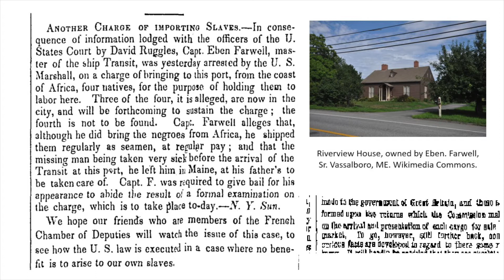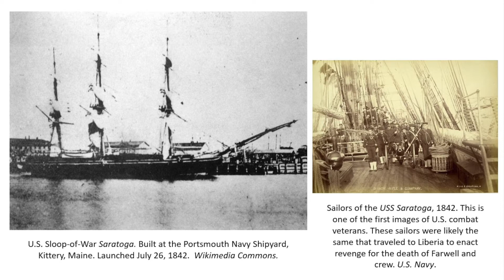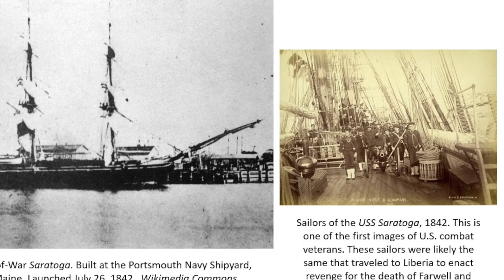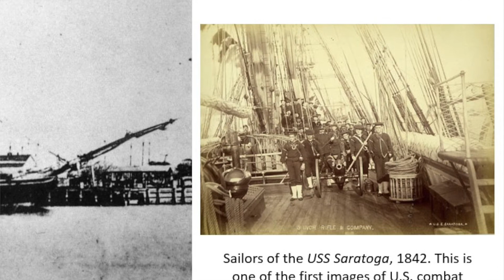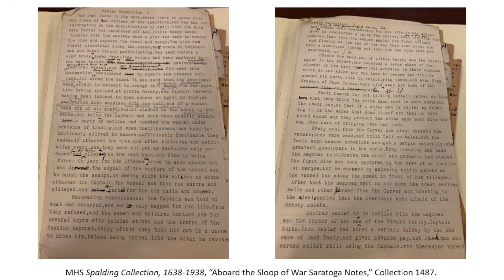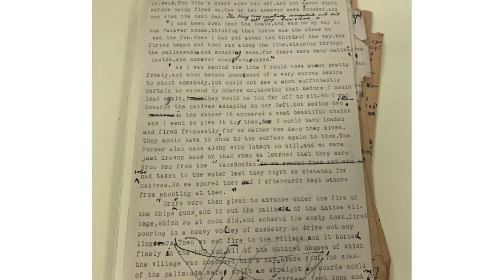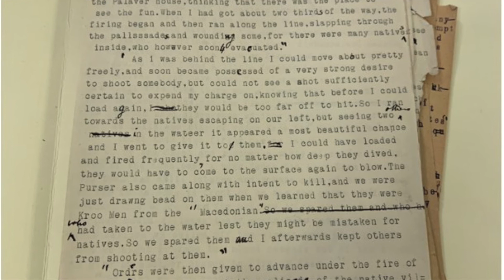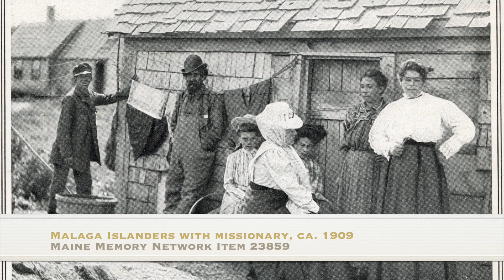Maine's Complex Relationship with the Slave Economy & the Global Slave Trade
A conversation with Dr. Kate McMahon, a Museum Specialist at the Smithsonian National Museum of African American History & Culture’s Center for the Study of Global Slavery, about Maine’s relationship with the slave economy and global slave trade. Jamie Rice of the Maine Historical Society briefly talks with Dr. McMahon about Maine’s complex relationship with slavery in the context of the Missouri Compromise, statehood, and the Maine economy’s continued reliance on Southern and Caribbean slave labor before and after statehood.

This June 4, 2020 conversation was part of a larger series pertaining to Maine’s Bicentennial, and how different people and communities experienced or were impacted by the separation of Maine from Massachusetts, and the broader implications of Maine entering the Union in 1820.